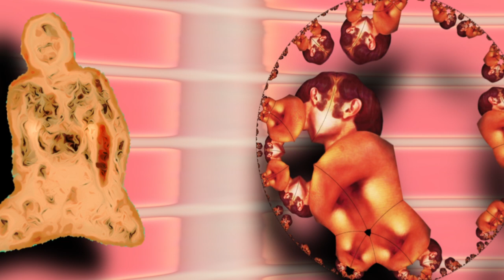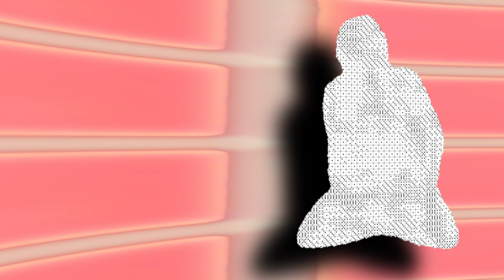Evil is the absence of reason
"Black Cadillacs and cool basement toilets"